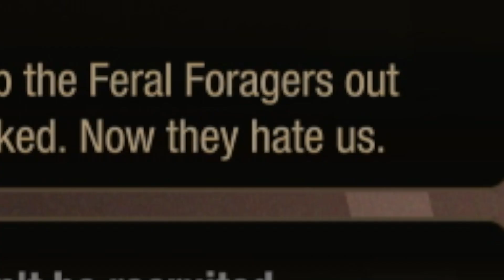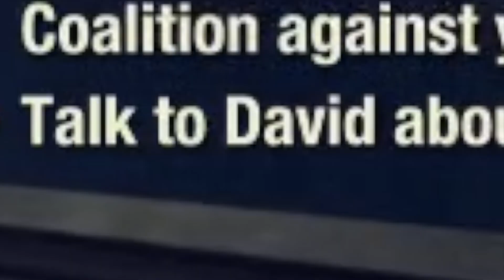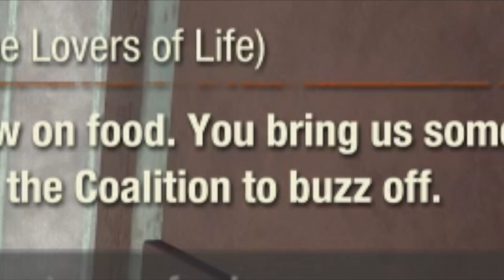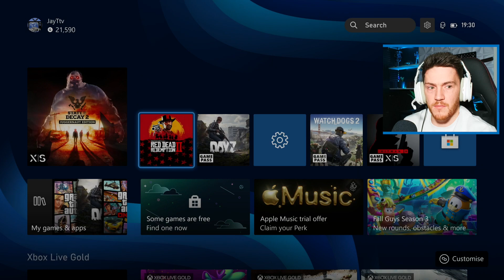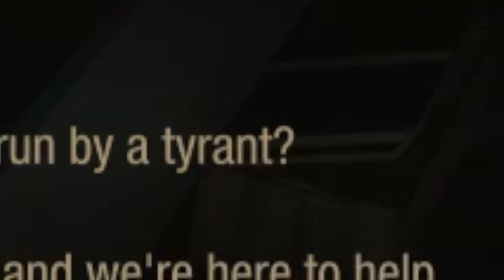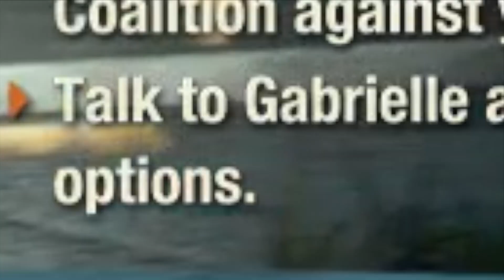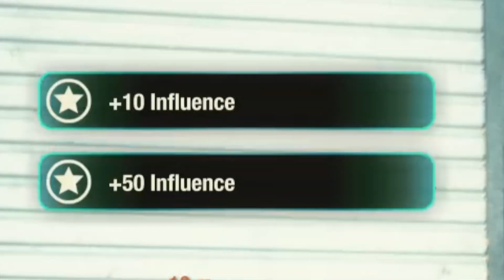I Became a TYRANT and this HAPPENED! (State Of Decay 2)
State of Decay 2 with my girlfriend, Amy and today we finish the WARLORD Legacy...